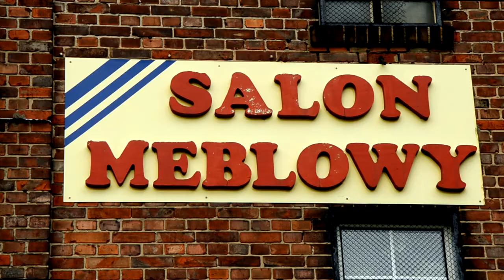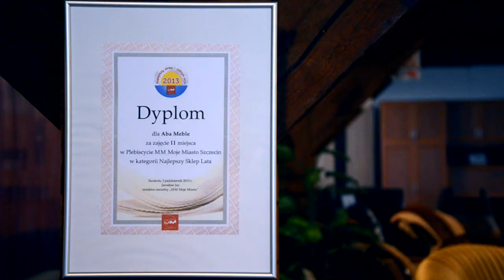ABA-MEBLE SZCZECIN MIŁOSZ-STOSIO - film promocyjny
Salon Meblowy ABA Meble w Szczecinie.